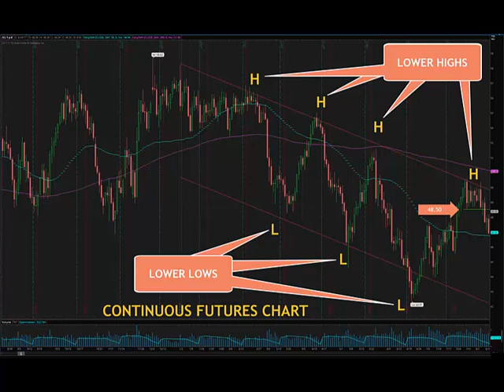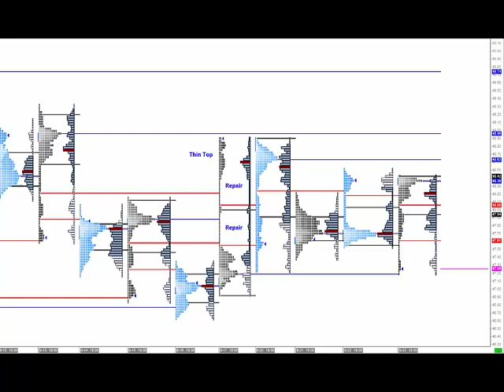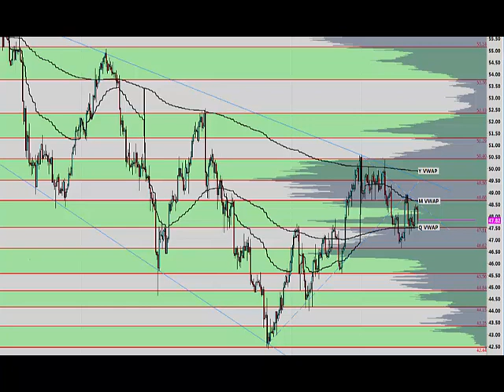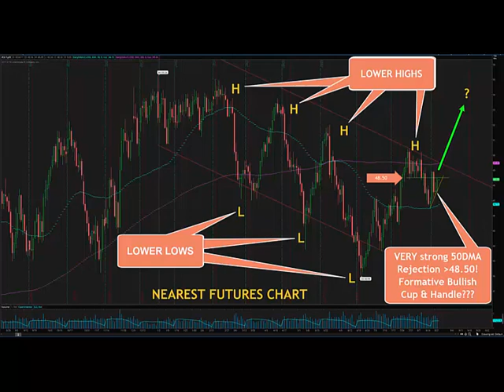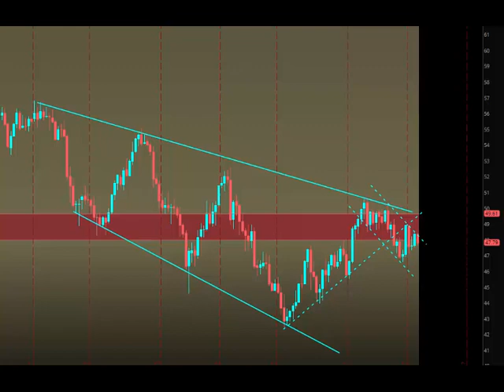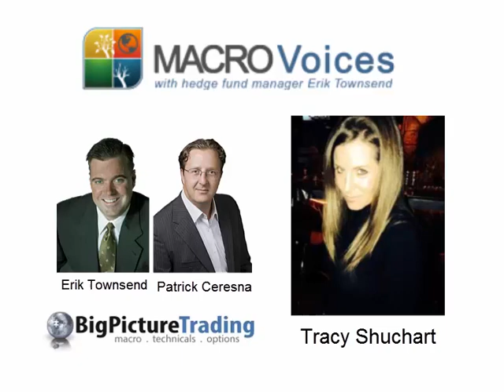Joe McMonigle: Crude Oil Special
Erik Townsend welcomes Joe McMonigle to MacroVoices.  Erik and Joe discuss the oil supply glut, the
import data, oil inventories and the outlook for U.S. oil production.  They further discuss the geopolitics of Venezuela and Iran and debate if the Saudi Aramco IPO going to happen?